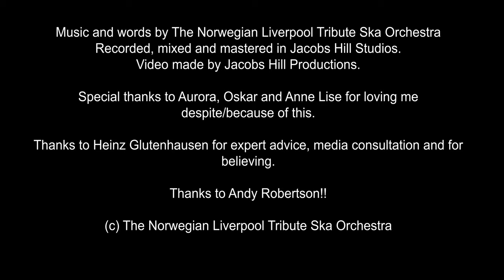Andy Robertson - The Norwegian Liverpool Tribute Ska Orchestra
A ska punk tribute to Andy Robertson!

Music and words by The Norwegian Liverpool Tribute Ska Orchestra
Recorded, mixed and mastered in Jacobs Hill Studios.
Video made by Jacobs Hill Productions.

Special thanks to Aurora, Oskar and Anne Lise for loving me despite/because of this.

Thanks to Heinz Glutenhausen for expert advice, media consultation and for believing.

Thanks to Andy Robertson!!